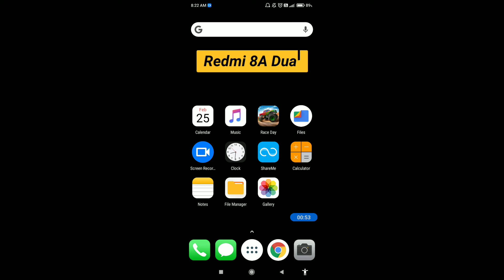How to enable dual apps in Redmi 8A dual || Redmi 8A dual me dual apps kaise enable kare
Hello dosto, aaj maine is video me bataya hai ki Redmi 8A dual me dual apps kaise enable kare, dosto Redmi 8A dual me dual apps on karna bahut aasan hai. Agar aap bhi janna chahate hain ki Redmi 8A dual me dual apps kaise enable kare to is video ko pura dekhiyega, thanks friends.

How to enable dual apps in Redmi 8A dual
Redmi 8A dual me dual apps kaise enable kare
How to on dual apps in Redmi 8A dual
How to enable dual apps on Redmi 8A dual
Redmi 8A dual me dual apps kaise on kare
Redmi 8A dual me dual apps kaise enable karte hain
Redmi 8A dual dual apps